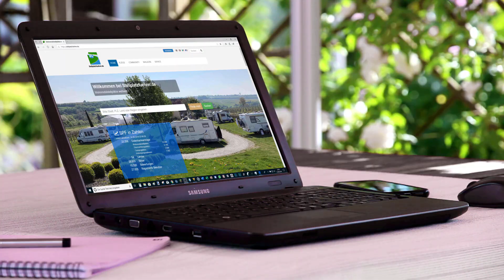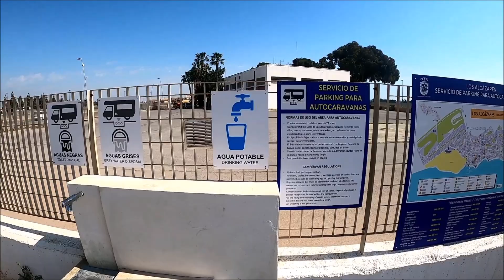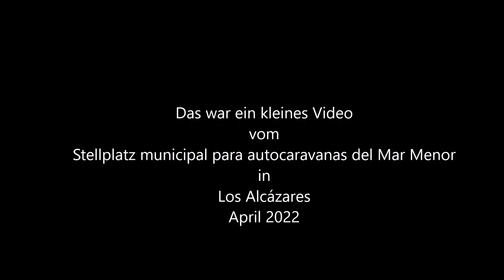Tour 2022 - Neuer Stellplatz Municipal Para Autocaravanas del Mar Menor in Los Alcazares (Spanien)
Vorstellung des Reisemobilstellplatzes Municipal para autocaravanas del Mar Menor in Los Alcazares (Spanien) von Holly 1957, Teammitglied von Stellplatzfuehrer.de
Wie immer findet Ihr alle Details zum Platz bei uns auch auf der Webseite unter diesem Link: